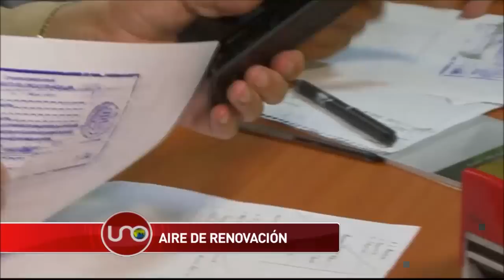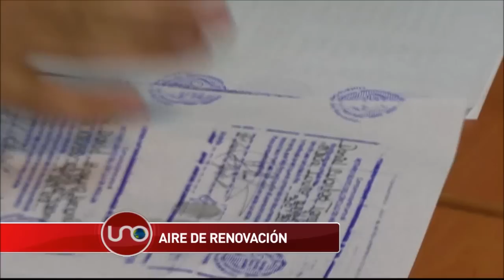Nació la nueva organización ganadera en protesta por la dirección de José Félix Lafaurie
La denominada Nueva Federación Ganadera de Colombia está inicialmente compuesta por 350 empresarios del sector en 25 departamentos